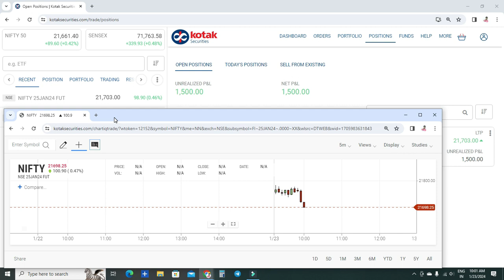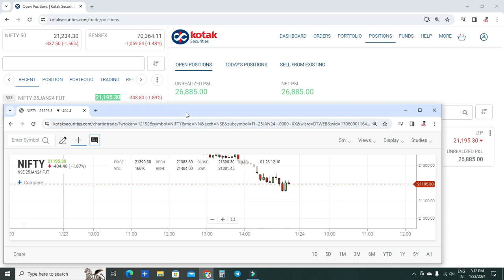26000 ++ I made My biggest day trading Profit in nifty futures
In this video Trader Hari sunder tripathi is booking his biggest trading profit of his career by breaking his own record of 24000.